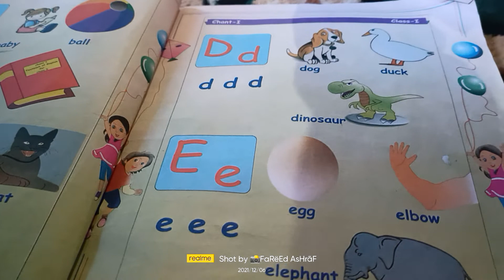Ande ko kya bolate hain English mein???😂😂😂. murgi ka anda